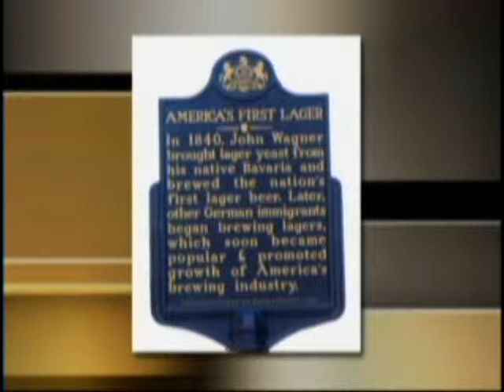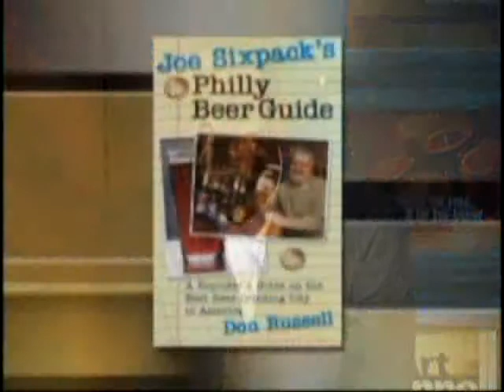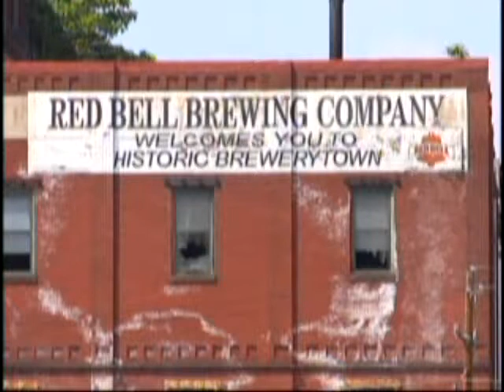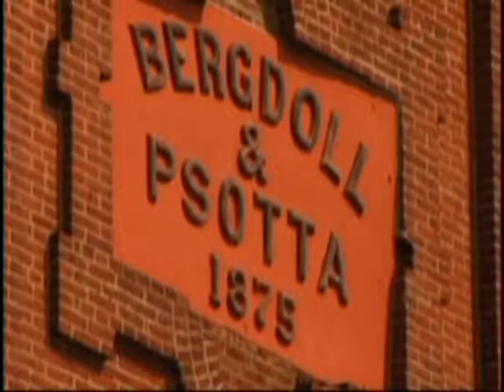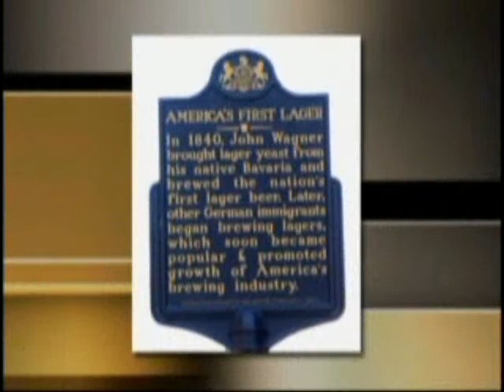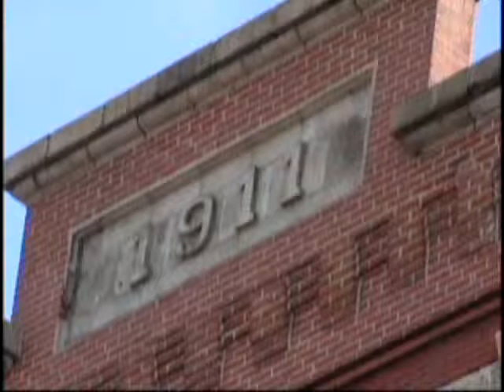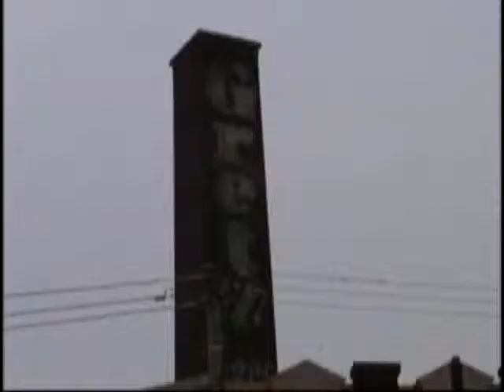Art Fennell Reports: Philadelphia Beer History - Interview with Rich Wagner and Don Russell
"Art Fennell Reports: Philadelphia Beer History." Interview with Rich Wagner and Don Russell during Philly Beer Week. Comcast Channel CN8. June 5, 2011.